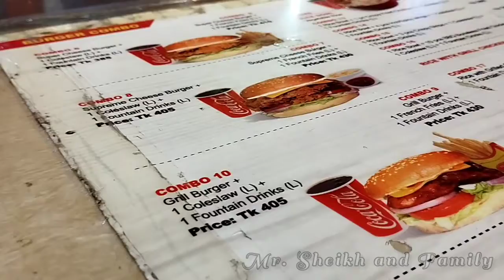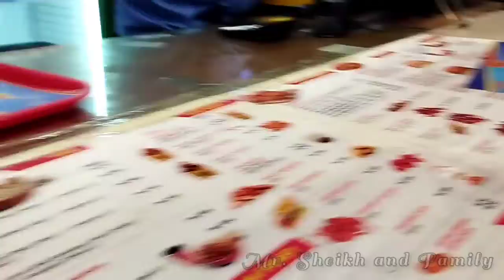KFC তে সিরিয়াল না পেয়ে BFC তে গেলাম চিকেন খেতে | Chicken Fry | Food Vlog | Mr. Sheikh and Family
আসসালামু আলাইকুম!
আজ আমরা বের হয়েছি চিকেন ফ্রাই খেতে। প্ল্যান ছিলো KFC তে চিকেন খাবো। বাট, KFCকফচ তে এতো বড় সিরিয়াল যে দেখে ভয় পেয়ে গেলাম। তাই আমাদের আজকের ডেস্টিনেসন BFC।  সো, চলুন দেখি আমাদের দেশি চিকেনের টেস্ট কেমন।

Device and Software:
Redmi Note 11
InShot Pro

Eating and traveling is our most favorite hobby. Me and my wife are very much interested to explore new place and food. So, here we are to explore the new dimensions of our surrounding with you by our eyes.